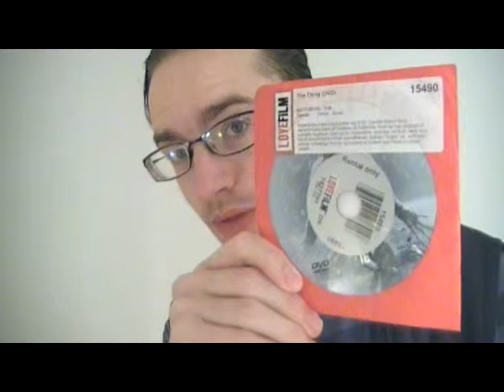The Thing (2011) movie thoughts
Spoiler alert: I reveal a lot of what happens in the movie, including details of the ending; I made this mainly for those who have already watched it. This is where I get into specific stuff of the movie. I only swear once in this video, for those bothered by such.

Things I meant to say in this video:

- This went places that the '82 one fortunately avoided, because it would be too goofy, as it is here... we did not need to see the inside of the spaceship, it was especially bad when it started powering up! Besides, if the ship was fine, why didn't the Thing just leave, right from when it broke out?

- Was the fly-over of Antarctica, and that one scene where we see Kate elsewhere(America, I guess?) really so amazing that it warranted losing the quality of the movie being set entirely in Antarctica? And the recruiting scene is really obnoxious in its reference... it's fine that she's listening to a song from the time, which is expressing paranoia(like with the original and Superstition), but does she have to continually hum along to it? I got a migraine from the movie hitting me over the head with that.

Timecodes for what I discuss:
00:30 The Thing does not behave like The Thing
5:15 The Thing moves fast
10:50 surviving the helicopter crash, disappointing explanations for how things ended in the specific place they'll be found in the '82 movie, dumb decisions
18:40 near the end - people hiding from The Thing

The Thing from Another World(1951):

The spoiler-ridden(18 and a half min) video where I go over thoughts I had on the movie